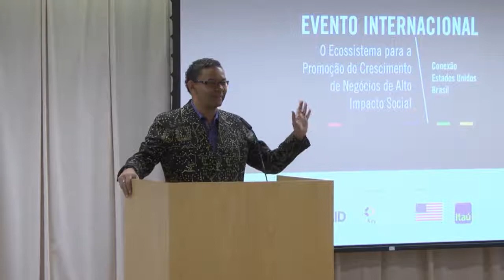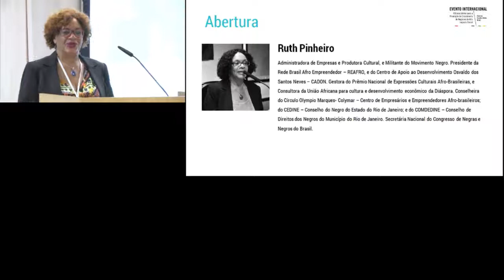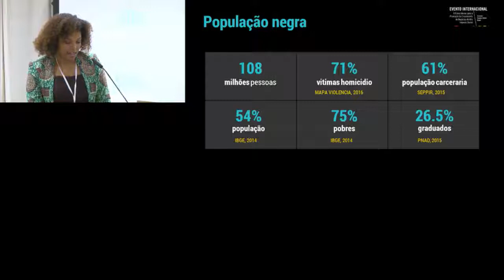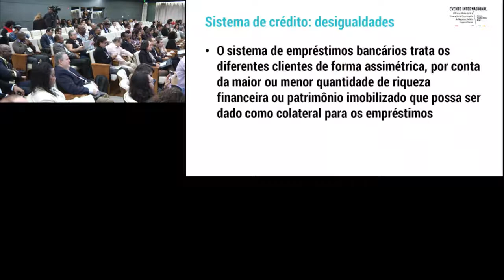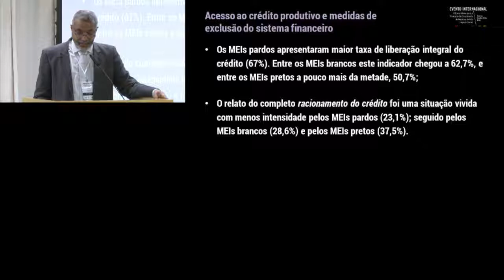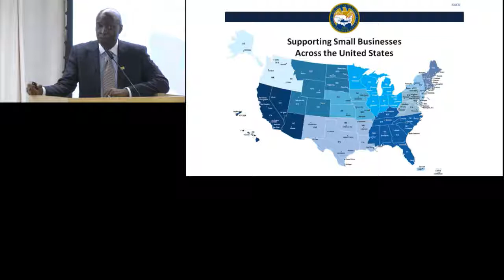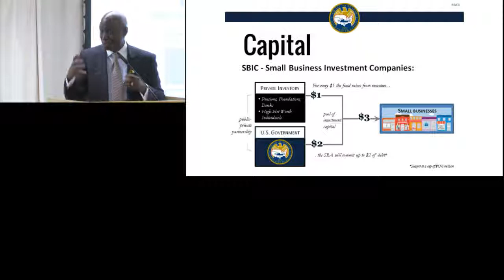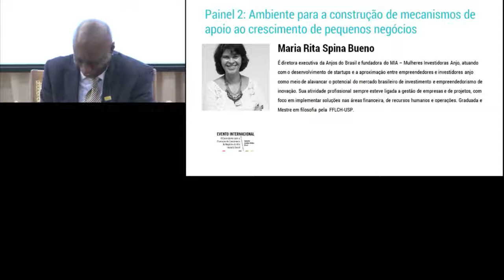Inova Capital - International Event - Transmission full - Part 1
Watch the video of the unprecedented meeting in São Paulo, Brazil, promoted the Inter-American Development Bank will host an event “The ecosystem for the promotion of high social impact business growth – connection Brazil – United States”. The event is part of Inova Capital – Support Program for Afro-Brazilian Entrepreneurs that the IDB has been implementing since last year.

Technical Specifications:
Cameras: Ricardo Rocha and Felipe Lira
Streaming: Junior Bernabé
Image Direction: Francisco Olejnik
Visual identity: Nego Júnior